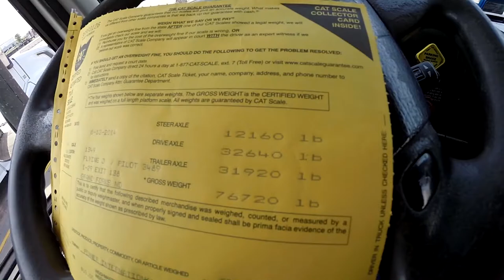My Trucker life on the road 08.13.14 on the way to Oklahoma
On the way to Oklahoma with the wife

I'm Rudi, Man from Bolivia. and I live in Manitoba I document and make videos (vlog)
on my daily life travelling across North America.